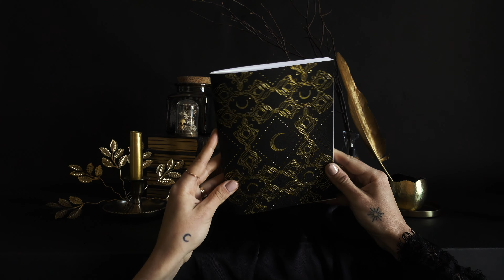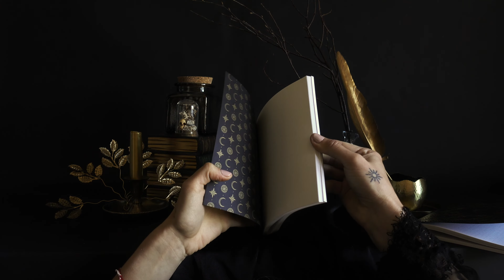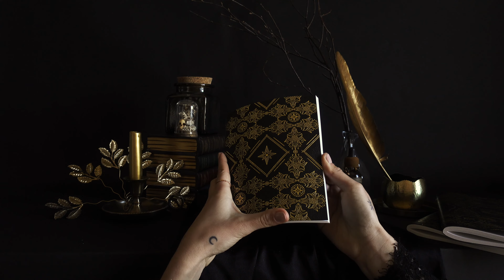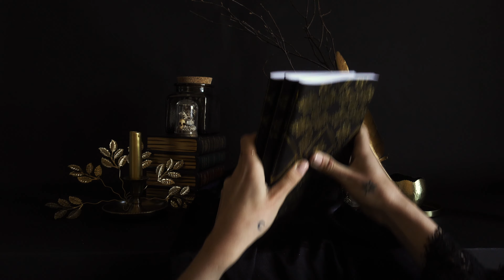Magical Leather Journals for Witches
The Enchanted Edition of leather journals introduces the most magical and ancient atmosphere. The collection consists of 3 journals. Moon = Dot Journal / Star = Line Journal / Sun = Blank Journal.

The cover is soft with textured synthetic black leather and luxurious gold foil, that gives an aged through time feel. This Bundle includes the whole collection layout with luxurious thick 115gsm Swedish paper.